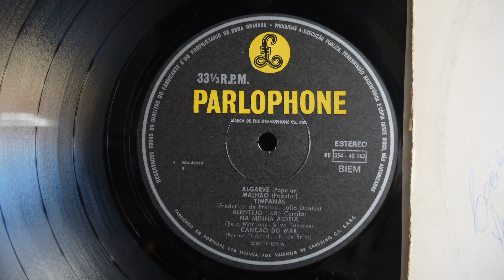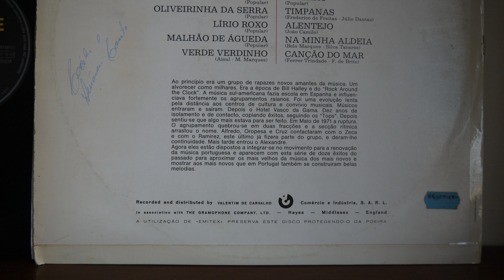Oropesa Parlophone ‎– 8E05440263 Portugal Prog Rock